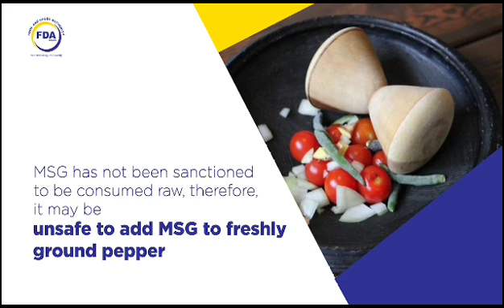SAFETY LINE- Episode 10 (Facts about MSG)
In this video, we unravel facts about Monosodium Glutamate (MSG) popularly referred to as bouillon cubes.